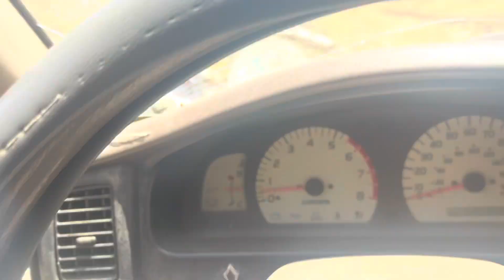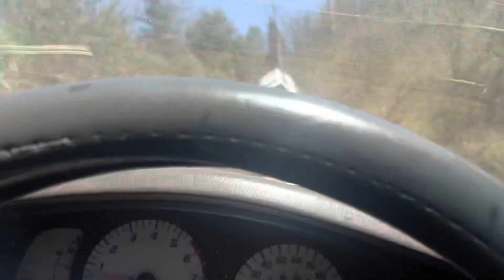Toyota 4runner Recovery